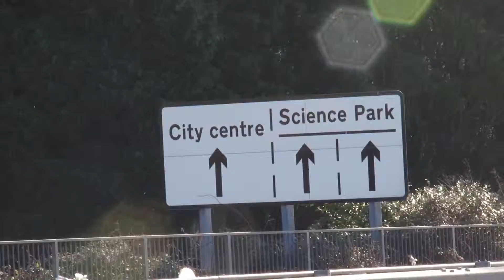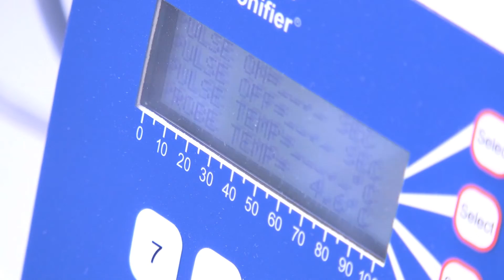The Cambridge Nanotechnology Alliance: a team consulting project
EMBA alumnus Benoit Gauthier and Dr Krzysztof Koziol from the University of Cambridge’s Department of Materials Science & Metallurgy, describe their collaboration on the Cambridge Nanotechnology Alliance.